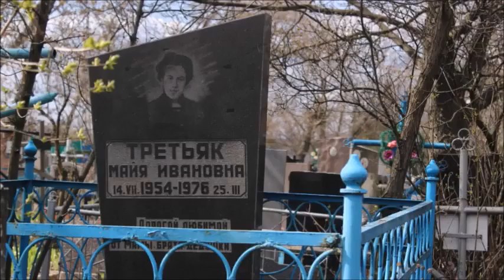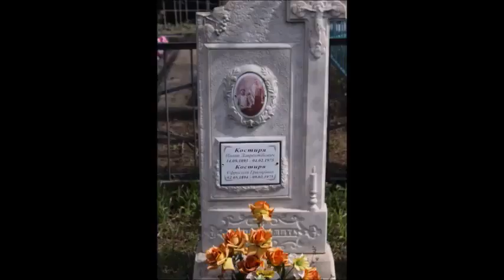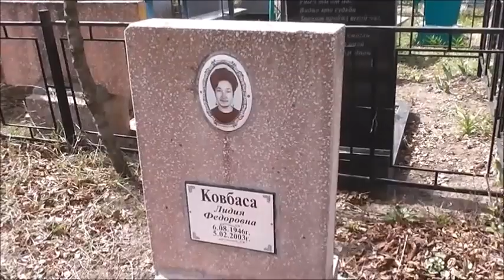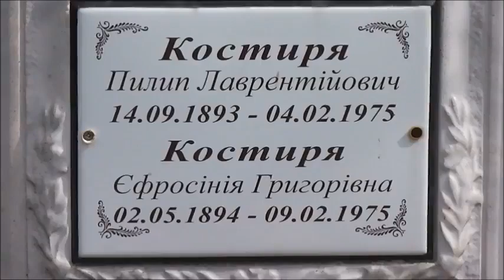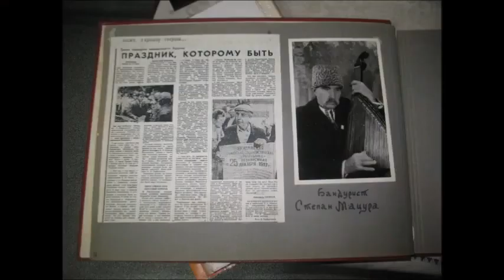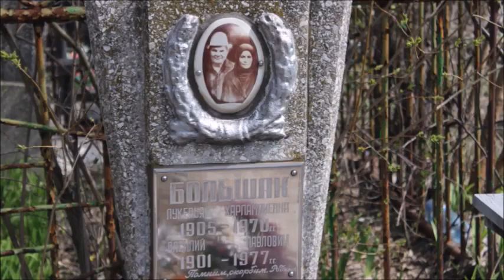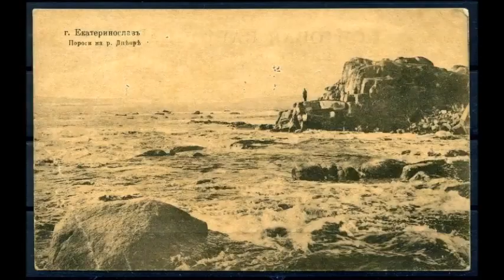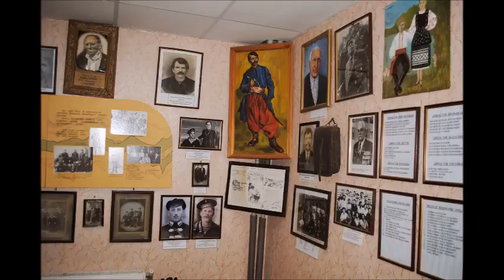МІСТИЧНИЙ ЛОЦМАНСЬКИЙ ЦВИНТАР(м. ДНІПРО)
(читає А. Букреєва-Стефко)

У Дніпрі є місця, які міцно пов’язують нас з минулим, деякі з них - справжні історичні музеї під відритим небом! Одначе, чи так можна назвати цвинтарі…? Хоча, цвинтар Лоцманської Кам’янками, на якому поховані лоцмани Дніпрових порогів та їх нащадки, – насправді унікальна пам’ятка про минуле рідного краю, України. На тутешніх плитах, хрестах – світлини нащадків мужніх лоцманів, представників родів що мали пряме відношення до славетних лицарів минувшини – запорізьких козаків. Тож, Запрошуємо Вас у мандри цвинтарем селища Лоцманська – Кам’янка!

Канал Анфіси Букреєвої усі бажаючі можуть підтримати розвиток каналу Приват Банк 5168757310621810
Канал створений для популяризації українського та висвітлення проблем. СЛАВА УКРАЇНІ ТА УКРАЇНСЬКОМУ НАРОДУ!